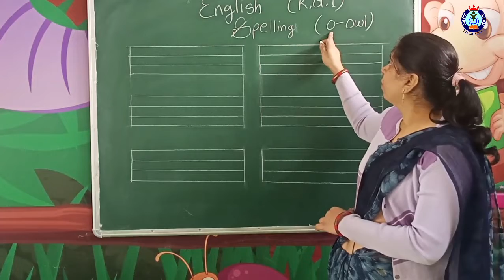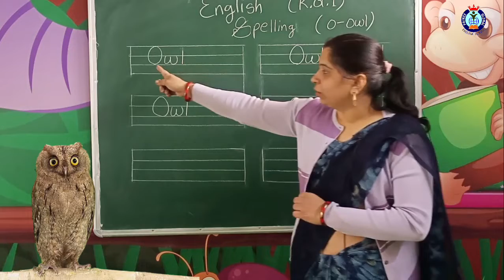KG 1 English O For Owl